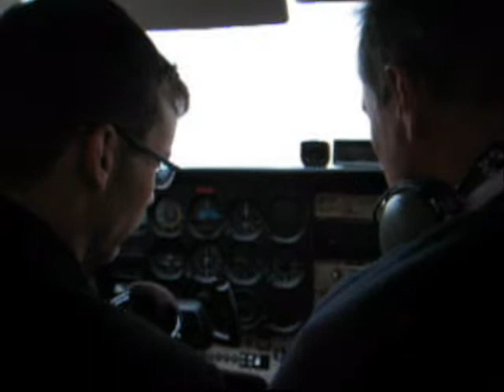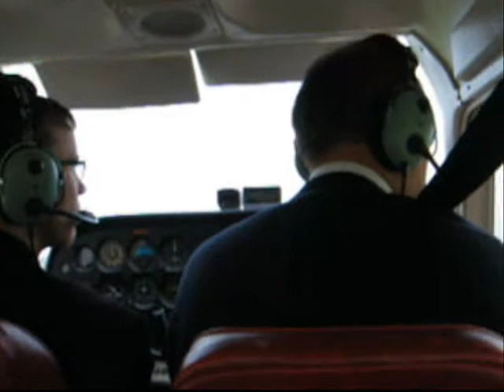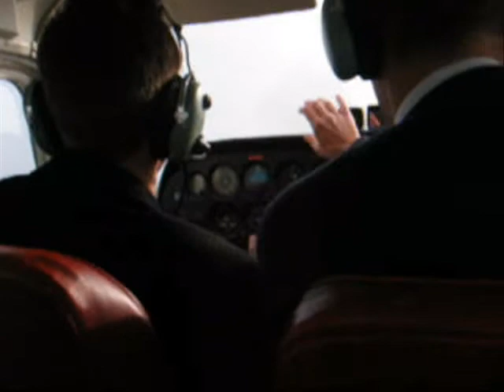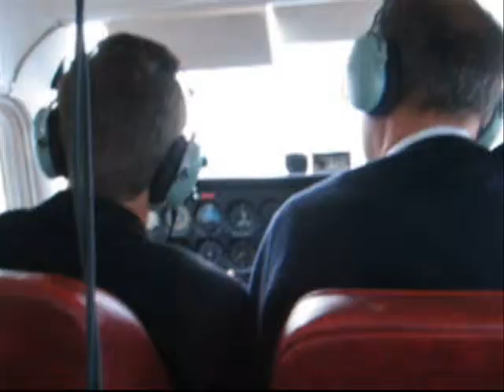Flight lesson in cessna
FLight lesson in a chessna in Teuge Netherlands